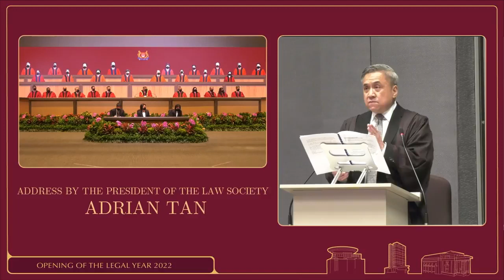Opening of the Legal Year 2022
Watch the video which encapsulates Chief Justice Menon's key messages at the Opening of the Legal Year 2022, held virtually on 10 January 2022 at the Supreme Court.